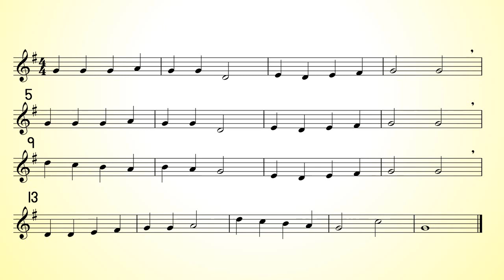Good King Wenceslas (slower)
Good King Wenceslas at 80PM